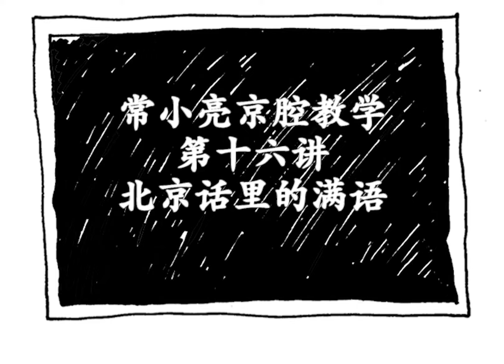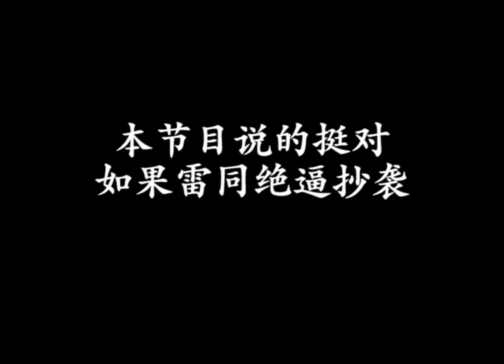原来…北京话里的满语这么多！